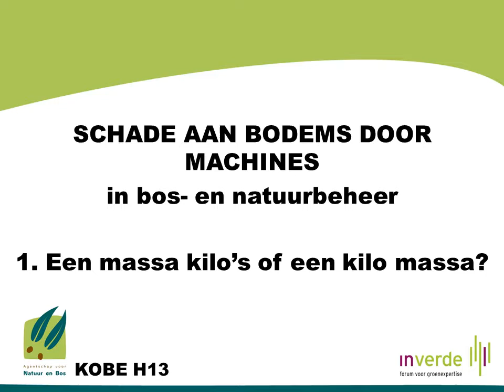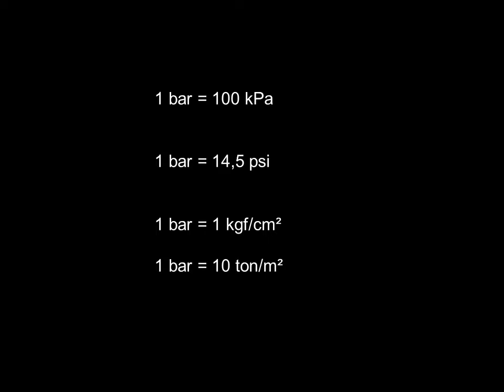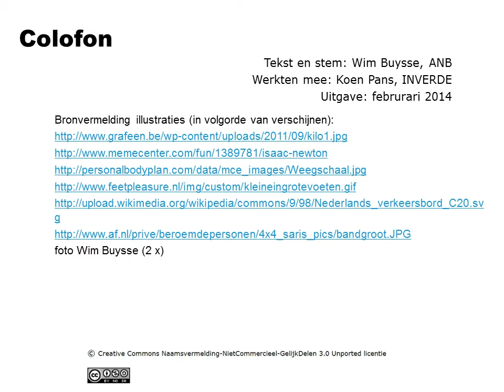Bodems en machines 1 - een massa kilo's